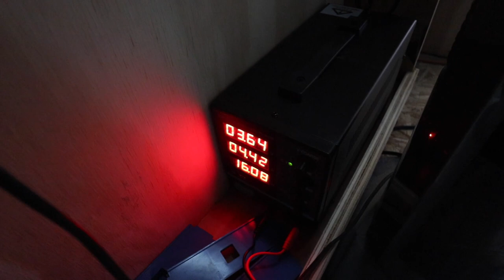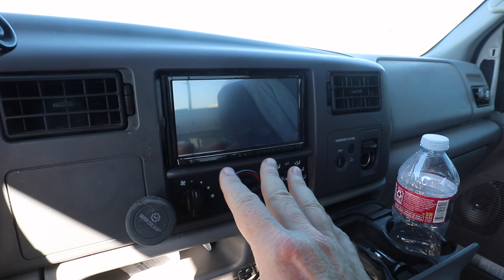How Did This Happen? E652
Crazy wind and other updates

Seven Grey is a nomadic minimalist who is wandering the world (traveling internationally part of the year and North American in his step van the other part)

Electric Equipment:

Video Equipment:
Canon EOS M6
using Rode VideoMic
Canon G7X mark II
GoPro Session 5
Video edited with Final Cut Pro on MacBook Pro 13 (2015)